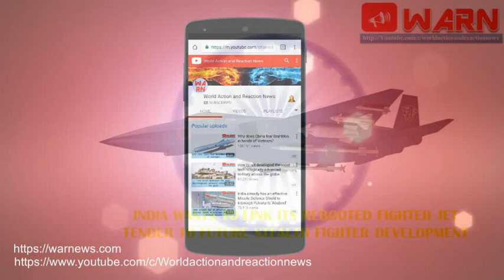India Wants to Link Its Rebooted Fighter Jet Tender to Future Stealth Fighter Development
THE DRIVE

The Indian Air Force reportedly is set to formally reboot its plans to purchase nearly 115 fighter jets within weeks, but it may tie any final contract to a demand that it also receive technical assistance for its domestic fifth generation fighter project.

This decision would seem to confirm ongoing reports that India is not happy with the progress of its existing stealth fighter deal with Russia, might again give Lockheed Martin an upper hand since it is already building the F-35 Joint Strike Fighter,

and could just further complicate the already protracted attempts to get any new aircraft. On March 11, 2018, The Hindustan Times reported that India would begin sending out official requests for information to companies looking to submit bids on the fighter jet tender by the first week of April.

In February 2018, it emerged that the India Air Force would halt an existing plan to buy 114 single-engine fighter jets and rewrite the requirements to open the deal up to twin-engine designs, as well.

The revised deal will now include the winning firm to transfer potentially sensitive technology to support the Indian military’s fifth generation fighter program, known as the Advanced Medium Combat Aircraft(AMCA).